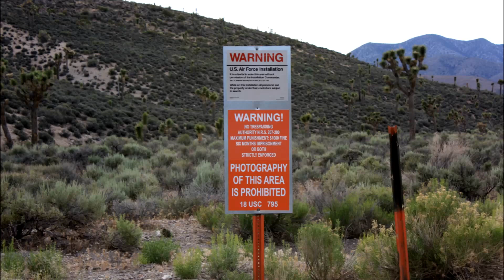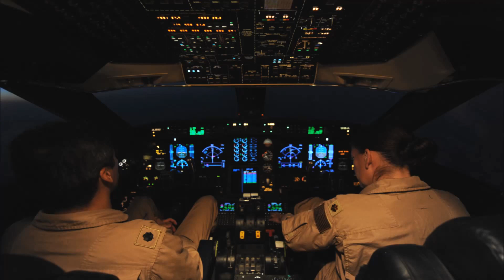5 Top SECRET Black PROJECTS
*Ignore tags*
government conspiracy,
government plates,
government mule,
government bonds,
government cover ups,
government surveillance,
government ads australia,
government loses vote,
government intervention in the economy,
government conspiracy theories,
government,
government ads,
government actions in markets,
government and politics,
government alien secrets,
government adds,
government aliens,
government actions in markets economics,
government admits to aliens,
government affairs,
a government of wolves,
a government under america,
a level government and politics,
a perfect government,
government buys 30000 guillotines,
government business grants,
government budget macroeconomics,
government big data,
government bullshit,
government black ops,
government bill,
government budget deficit,
government brawl,
government corruption,
government conspiracy documentary,
government came and took my baby,
government conspiracy 2016,
government control,
government cover ups exposed,
government can tim hawkins,
government cancer,
studio c government,
government documentary,
government disclosure,
government drone,
government documentary 2016,
government deception,
government drug trafficking,
government drone technology,
government drug ads,
government disclosure project,
government dashboard,
tenacious d government,
tenacious d government song,
tenacious d government lyrics,
government experiments,
government explained,
government experiments on humans,
government exposed,
government expenditure,
government education,
government employee at work,
government experiments gone wrong,
government experiments exposed,
government economics,
e government services,
e government system,
e government indonesia,
e government gemastik,
e-government in south korea,
e-government in practice,
eazy e government,
e.t. government,
altar e government,
government flu,
government for kids,
government failure,
government flu dead kennedys,
government funding,
government flu live,
government flat earth,
government forces,
government failure economics,
government finance,
government girl,
government grants,
government girl 1943 full movie,
government grants to start a business,
government games,
government gridlock,
government ghost,
government governance,
government get out reeee,
government gone wild,
ali g government,
government house,
government hiding cure for cancer,
government house sydney,
government house canberra,
government human experiments,
government hiding secrets,
government hacking,
government hoax,
government hiding aliens,
government hookah lyrics,
government intervention,
government issue,
government in australia,
government intervention economics,
government interview questions and answers,
government in australia for kids,